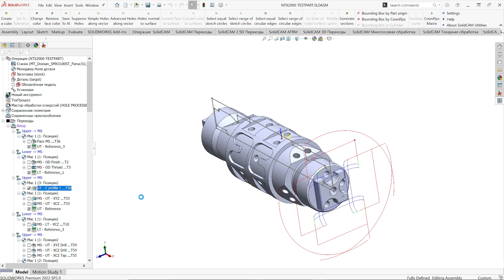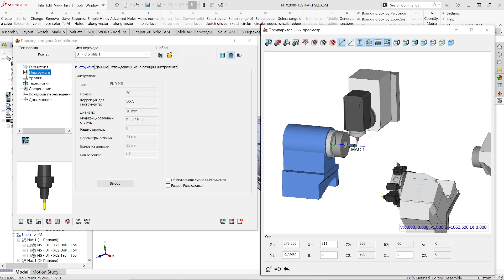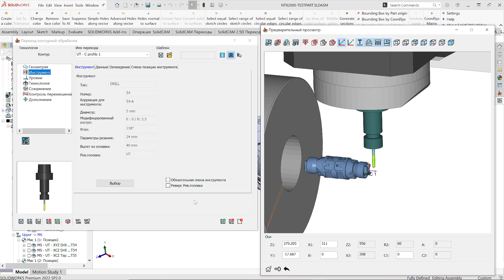SolidCAM2022 SP1 ToolKit Назначение инструмента из инструментального магазина